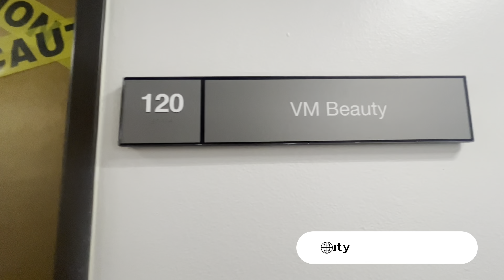Getting Hair extensions for the FIRST TIME! | new and improved baddie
Thanks for
Watching babes ❤️